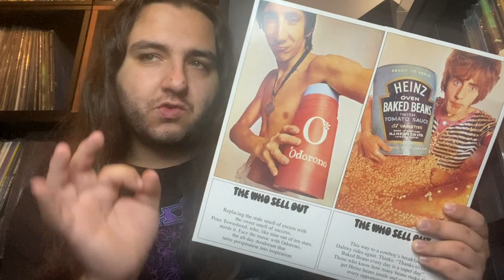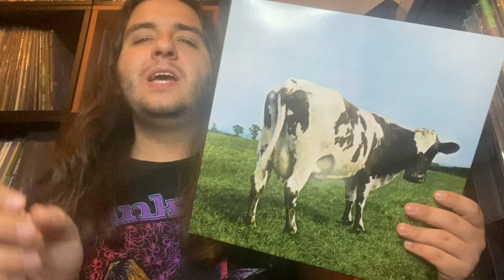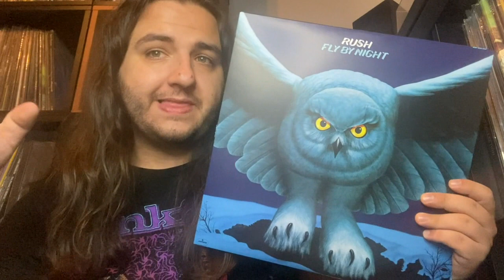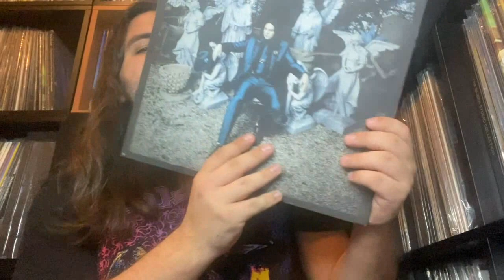FIVE CONTINUOUS LOCKED GROOVES IN VINYL RECORDS - Spinning Ad Infinitum! | Vinyl Community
On this video, I will be spinning my way though five continuous locked grooves in vinyl records.

Equipment:
Audio Technica AT-LP120XUSB

Accessories:
7" Vinyl Adapter
Audio Technica Stylus Cleaner